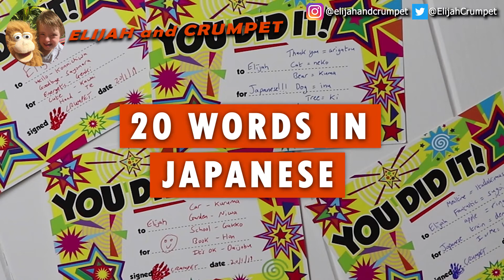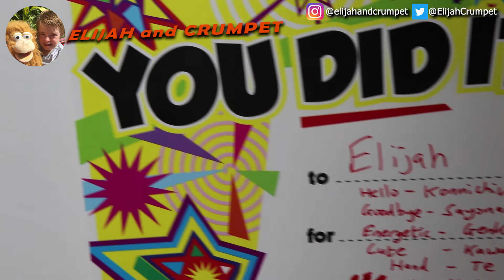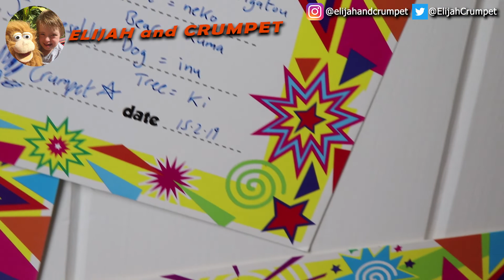Elijah and Crumpet 20 WORDS IN JAPANESE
If you can learn one language, you are already an expert learner and can add more! Elijah and Crumpet aim high when it comes to learning Japanese words - Elijah is learning 5 new words a week. Learn with us - if you stick at it you will know over 250 words in a year ... enough to be able to have a basic conversation if you ever go to Japan or meet someone from Japan. Remember, PRACTICE MAKES PERFECT, so ganbatte! = keep at it, or in YouTuber speak ... let's do this!

If you know someone who is non-verbal, you can learn to sign. Elijah still remembers and uses some signs (when he can't be bothered talking, or has a mouth full of food or toothpaste!) :)

Media articles:
5th March 2019 - The Today Show filmed Elijah at home creating a show with Crumpet, plus interview with Mum and Elijah:

25th February 2019 - Gary Nunn kickstarted our YouTube success story with this lovely article:

- In 2018 Elijah and Crumpet made over 70 videos in just 4 months, learning as they went about filming, YouTube and social media. They now have over 115 videos and are aiming to upload 365 videos in 2019!

NoSmallArtist ... a series intended to inspire and motivate both kids and adults to get painting!

The ability to create art is in all of us and, fortunately, there are many styles and techniques which cater for all levels. Abstract Art is the most obvious one which allows absolute beginners to produce something meaningful. Art is as much the thought process as the physical painting, which lends itself to beginners. We just have to get started, which is a barrier to many. Hopefully seeing Elijah and Crumpet getting stuck into the creative process will encourage you to do the same. We can guide you with what we learn along the way.

DownSyndrome - In case you are wondering, Elijah has Down Syndrome (DS) (also called Down's Syndrome in some parts of the world and also known as Trisomy 21). To learn more, please search for local websites.

PracticeMakesPerfec = Our Practice Makes Perfect hashtag as we have done so much of that over the years! The missing T symbolises that being perfect isn't the most important thing, it's the aim that matters and the hard work that we put in. We may never reach perfection and that's ok.

nosmallcreator = a community of YouTube creators we joined.

We are also seeking community help to add subtitles and closed captions in any language. This is designed to make our videos more accessible to people around the world. It takes time, which we don't have a lot of when do the actual video creation, but if we can get our viewers to contribute as a team, that would be fantastic. Shout outs, yeeha's and acknowledgments will be given. Ideally please start with the most recent videos and the most popular ones (views). To jump to our videos please click this

Reasons for the show:
1. Elijah wanted to be a famous YouTuber (thanks to his big brother).
2. Elijah loves performing and watching himself performing.
3. Elijah loves having fun with Crumpet.
4. Rehearsing and putting together the show is a great learning opportunity for Elijah, as he has to remember the plan, practice and learn to stay on task.
5. Being a YouTuber is a socially valued role, which means that others view Elijah in a positive light, which helps with inclusion.
6. The show allows Elijah to show off what he can do, helping to break down misconceptions about people with disability.
7. Seeing  the shows give other kids the opportunity to strike up conversation with Elijah, which promotes friendships.
8. Seeing Elijah will hopefully motivate and inspire other parents who may just be at the start of their journey.
9. Seeing Elijah produce this content may inspire other kids to become YouTubers themselves!
10. We can provide some educational content around learning languages, travel, reading and general life skills.
11. We are able to share a lot of fun times together and have some great clips to look back on later in life!

Check out this link for a great explanation of the evolution of Inclusive Education by Shelley Moore:

Common searches include:
Down Syndrome Australia
Causes of Down syndrome
Down Syndrome support services
How common is Down Syndrome?
Down syndrome definition